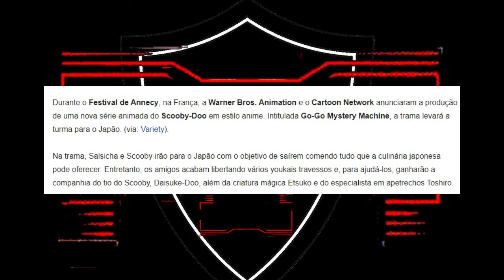SCOOBY-DOO ANIME Anunciado! GO-GO MISTERY MACHINE Nova Animação!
BOMBA! BREAKING NEWS! Comentando sobre o anúncio de uma nova série animada de Scooby-Doo e será um ANIME! O nome da série será Go-Go Mistery Machine.

Na história da série animada, Salsicha e Scooby irão para o Japão com o objetivo de saírem comendo tudo que a culinária japonesa pode oferecer. Entretanto, os amigos acabam libertando vários youkais travessos e, para ajudá-los, ganharão a companhia do tio do Scooby, Daisuke-Doo, além da criatura mágica Etsuko e do especialista em apetrechos Toshiro.

Go-Go Mistery Machine ainda não tem previsão de estreia. Mais informações em breve.